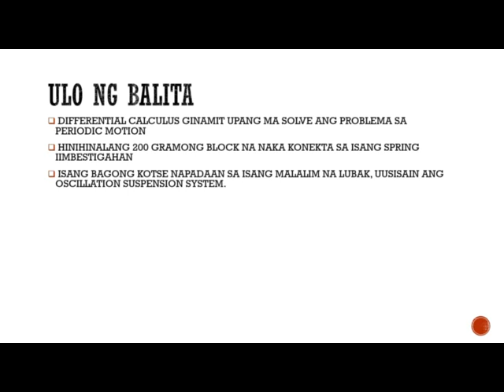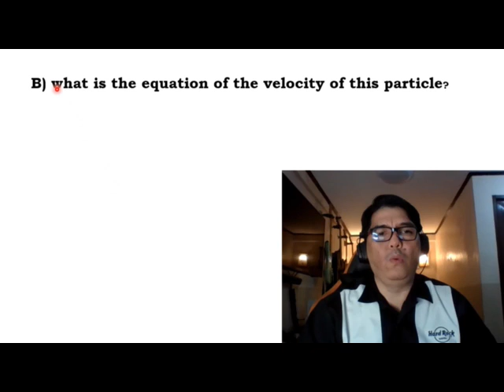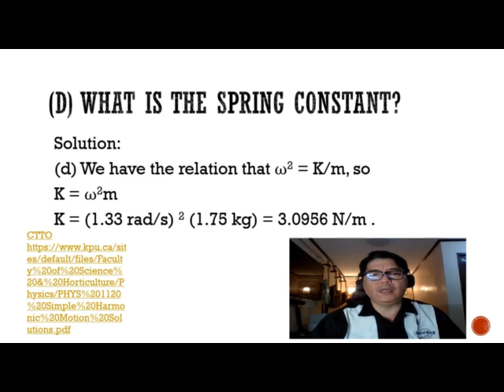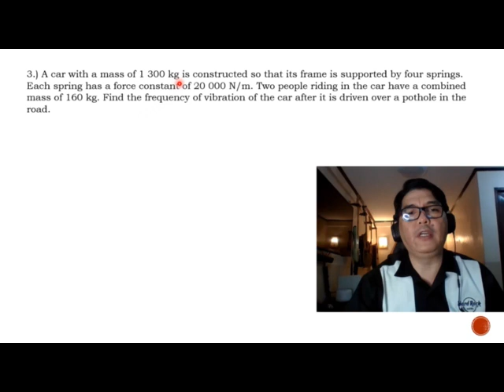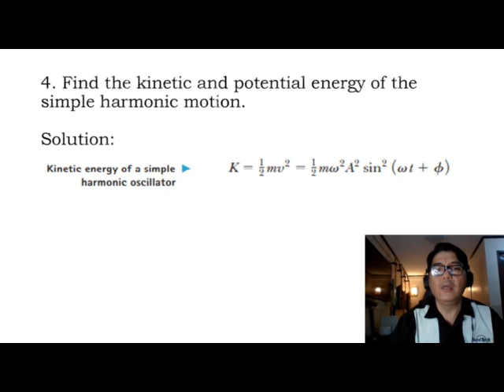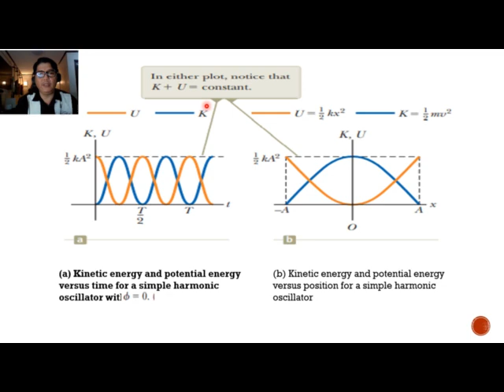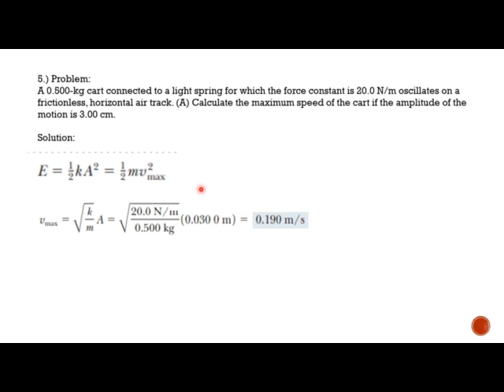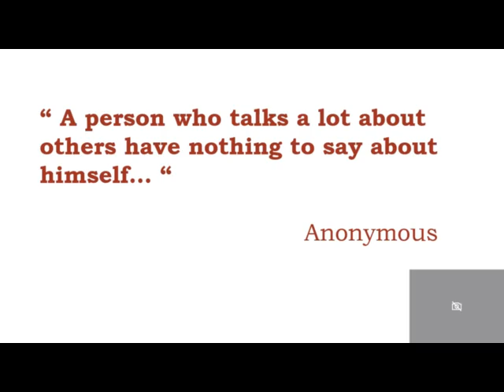Periodic Motion Sample Problems2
Physics, Educational Media Resources, Engineering